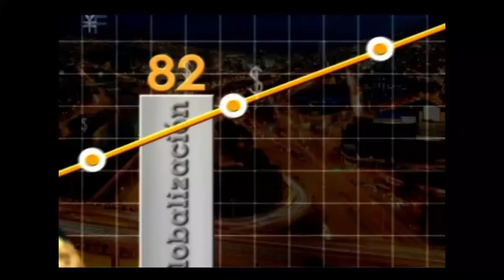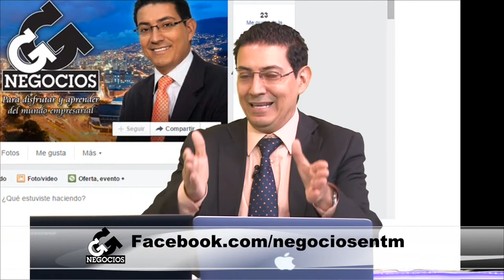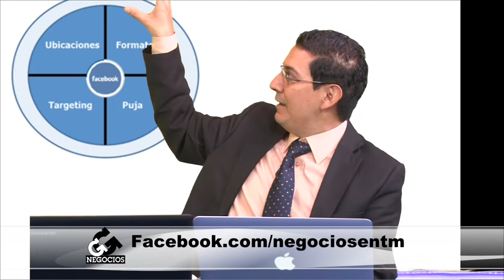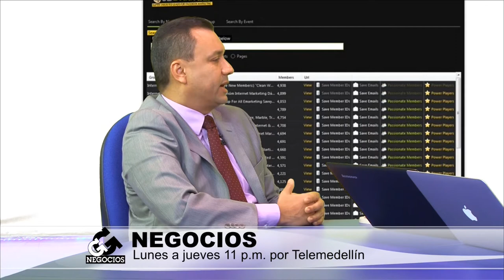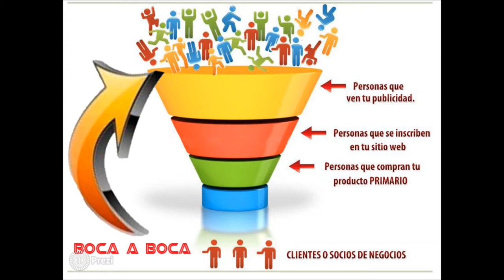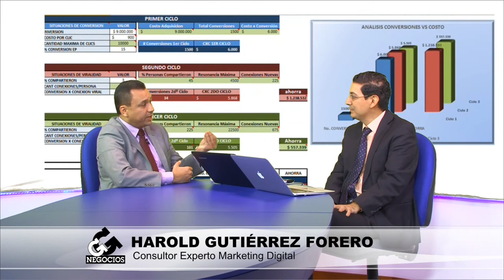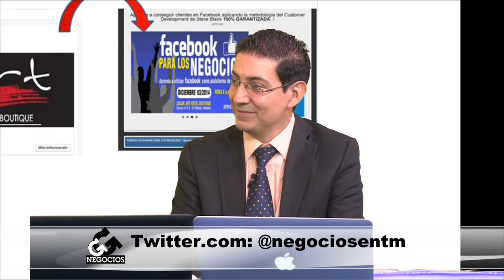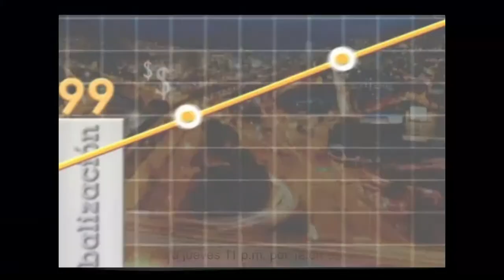Facebook para los negocios - [Negocios en Tm] ®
¿Sabe usted utilizar todas las herramientas que le brinda una red social como Facebook para potenciar su negocio al máximo?